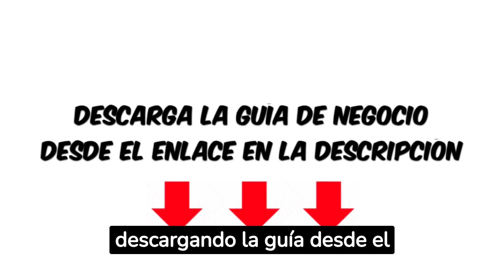Como iniciar un Negocio de Estetica Automotriz en 5 pasos.